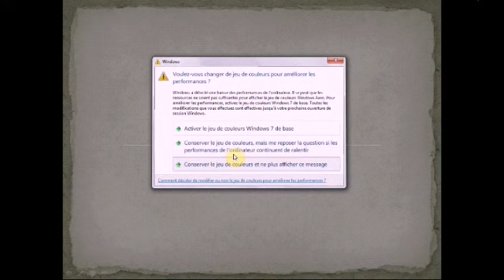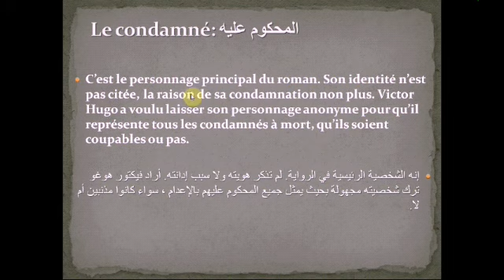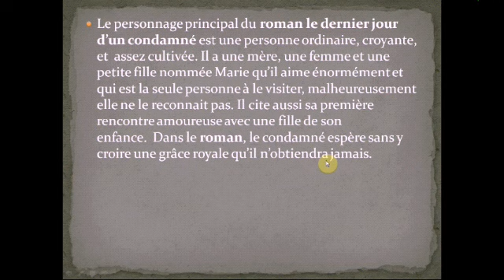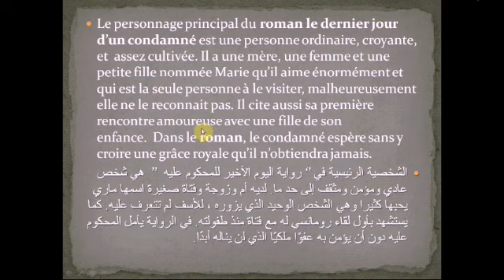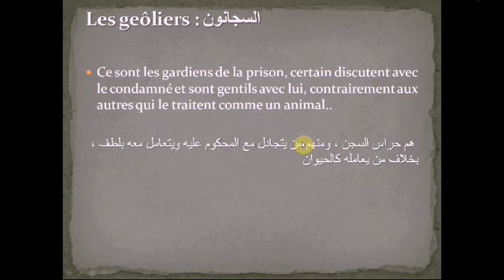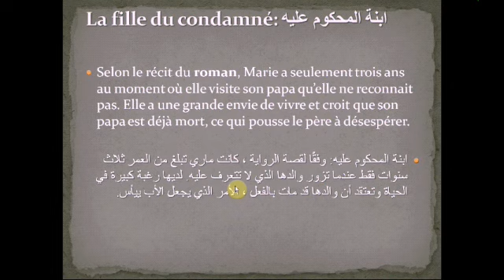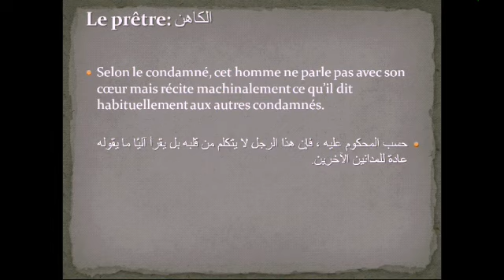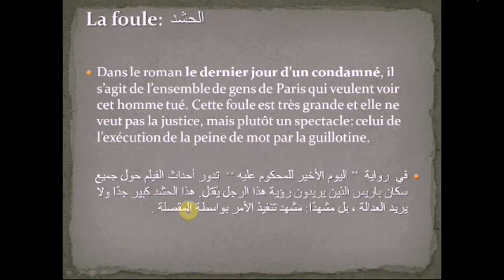شخصيات رواية le dernier jour d'un condamné : personnages بالدارجة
شخصيات رواية le dernier jour d'un condamné بالدارجة